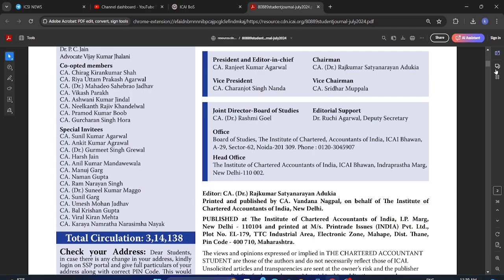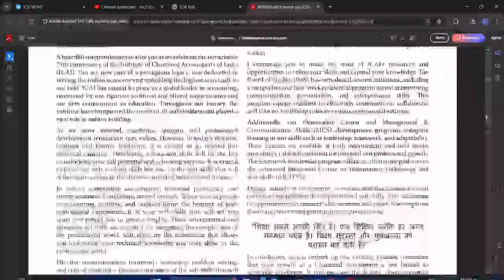ICAI IMPORTANT ANNOUNCEMENT FOR ALL CA STUDENTS FOR SEPTEMBER 2024 EXAM